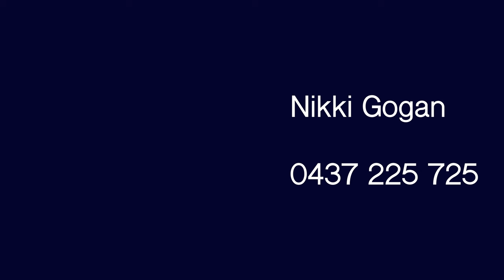FOR SALE / 8 Ameling Rise, Fremantle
Architectural Masterpiece | An Award-Winning Icon

~New Listing For Sale~

📍 8 Ameling Rise, Fremantle

5 Bed | 4 Bath | 2 Car

For creators, Fleet & Beck building company, meticulous planning was crucial when designing this spectacular award-winning home which melds its formidable, 4-storey glory into an impressive rockface of solid limestone, sitting 6 metres above street level. Cavernous, barrel-vaulted, (recycled brick) ceilings, jarrah floors, polished plaster & limestone walls and breathtaking harbour views coexist with highly efficient passive solar ideals.

Evoking the magnificent appeal of a luxury fortress-style villa set high above the Mediterranean coast - the original owners went to pain-staking effort to clad the exterior facade in reclaimed limestone stonework, while organic, ochre-hued Kimberley stone was sourced for the commanding stairway to the lofty entrance.

Picture-frame windows above the front door offer hints of an ethereal grand chandelier extending from a glass pyramid above - and once inside, reveals a light-drenched void down the central spine of the stairwell & lift shaft.

A pivotal moment for the original co-owner (the son of 'Snowy' Fleet of the Easybeats) was his visit to the iconic Beatles music venue - The Cavern - which was the inspiration behind the barrel-vaulted brick ceilings. The ceilings run in perpendicular fashion throughout the home, which is a rare design detail of any measure.

Emphasis on a highly a functional floorplan was also paramount. A fully independent & self-contained studio apartment, with lift & external stair access, occupies the mezzanine floor above the carport: Framed in half-moon feature windows & louvered shutters, and fitted with a designer kitchenette, teak benchtops, Vintec wine fridge, pine ceilings and a travertine-clad bathroom, this luxury zone offers the perfect guest retreat or generational living option.

The spacious secondary bedrooms, each with timber-framed (opaque glass inlaid) built-ins, occupy the first-floor zone, inclusive of an inviting lounge or theatre room which is framed in stacker doors to a sunny west-facing terrace, intended for easy entertaining with built-in seating, a pizza oven & charcoal grill enjoy stunning ocean views beyond. Underfloor heating throughout the entire first level, is an added bonus.

A light-filled library or office, furnished with custom-made timber furniture, features a huge picture-frame window highlighting the exterior staircase, while a generous master-suite option, inclusive of an integrated bed head & dressing room, enjoys balcony views and a light-drenched ensuite with floor-to-ceiling travertine tiles and a huge walk-in, rain head shower.

As expected, the top floor is an absolute showstopper. Surrounded by glass louvered windows and a wall of stacker doors to meld with the outdoor spendour, this is where views to over the treetops, and out to the harbour and offshore islands; city lights & the iconic Ferris wheel beyond and the daily spectacular sunsets, are at their optimal best. This breezy open-plan zone is anchored by a huge waterfall edge Essastone island bench, dark lacquered cabinetry & a clever, open-layout scullery. Quality appliances include a 6-burner ILVE stove/cooker & Miele dishwasher.

Also on the top floor, the main master suite enjoys equally commanding balcony views of the sunrise over Norfolk Pines and the rooftops beyond. Replicating the master option below, its extra features include heated bathroom & bedroom flooring, heated towel rails and an additional walk-in robe.

Other features include a twin automatic lower-ground garage, inclusive of a storage room and spacious wine cellar, full security system and translucent internal windows.

This is one of Fremantle’s most iconic home designs with a timeless aesthetic that will endure a lifetime. Central to all the attractions and conveniences of the Port City, this highly coveted property is also walking distance to excellent primary schools, public transport and of course, our wonderful beaches.